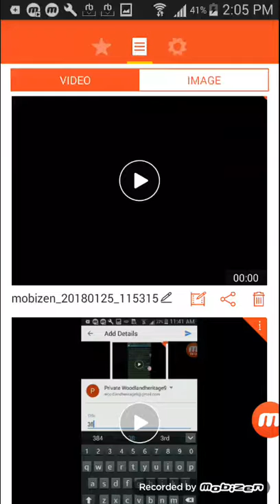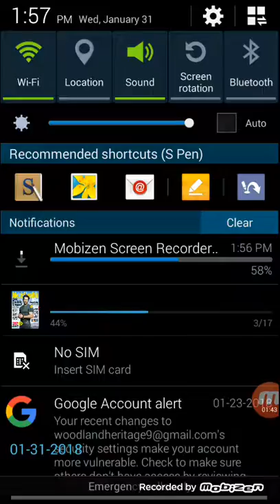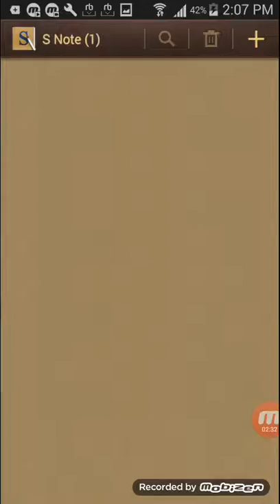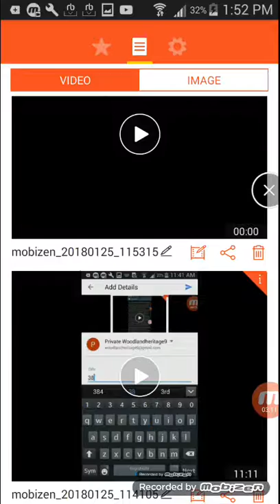387 - Mobizen will not work